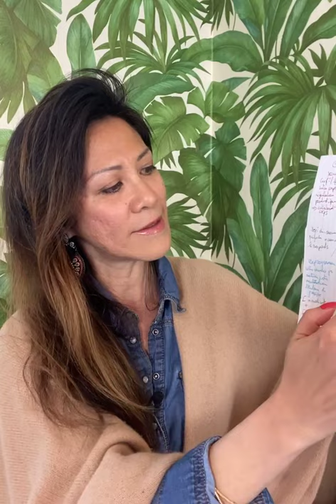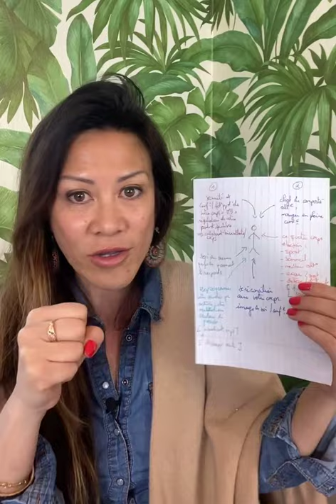Etre aligné, en quoi est-ce si important ?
⬇️ Déroulez la description ⬇️

Etre aligné c'est LA condition sinequanone pour que la loi d'attraction fonctionne.

Etre aligné sur 2 axes est la clé indispensable pour matérialiser la vie que vous souhaitez vraiment.

Vous savez pourquoi ?

Je vous en dis plus dans ce live.

Plus d'infos sur ce programme COMPLET "Mincir naturellement, SANS REGIME". Il commence le 29 mai 2021, et il reste 3 places

                                  🔺 QUI SUIS-JE ? 🔻

                                 🔺 MON APPROCHE 🔻

Je suis spécialisée dans :
🔹 La lecture des blocages inconscientes :

             🔺ACCOMPAGNEMENT INDIVIDUEL 🔻

                                🔺 MON RÔLE 🔻

Armelle Tsimine